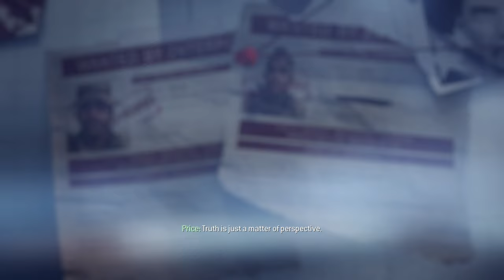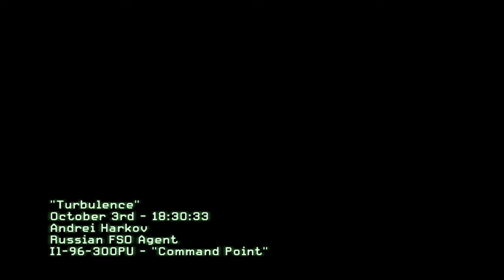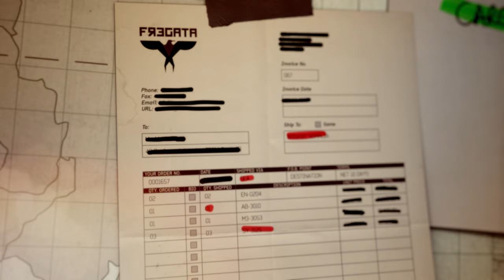save the president ? Call of Duty® Modern Warfare3 Part 4 save the president